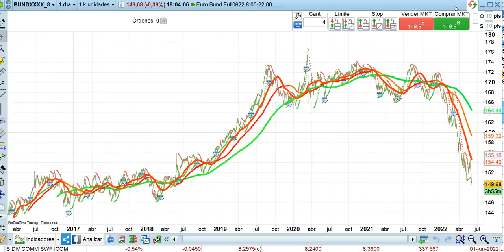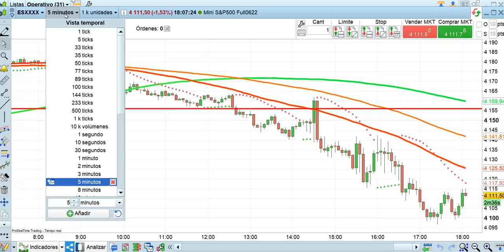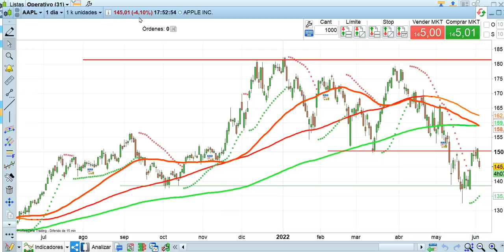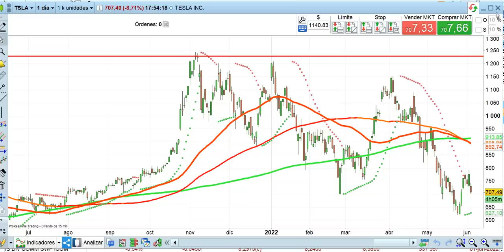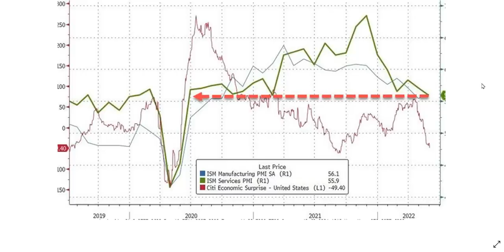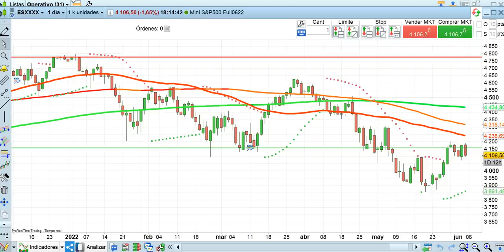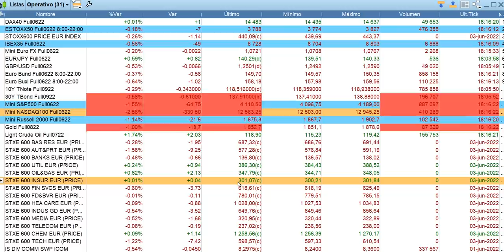Crónica de cierre bolsas y economía 3 6 2022 serenitymarkets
Crónica de cierre bolsas y economía por José Luis Cárpatos 3 6 2022 serenitymarkets